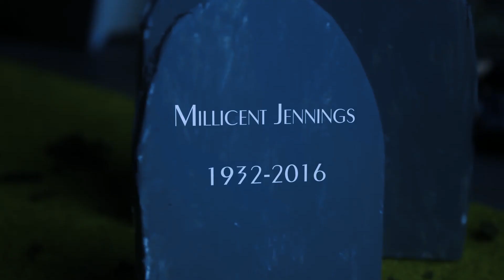Doctor Who FA - Kindred Spirits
This video was part of 'The Time-Space Visualiser'. You can watch the other stories in the collection

It's been a long time since this channel did something Doctor Who-y. So here it is. I really enjoyed being part of the project with Joe, George, Aidan and Stuart. It feels good to have finished a story, even if it's not the one I expected to.

Special thanks to Haydn for his voice direction. It was worth it in the end!

Happy times and places,
Dan